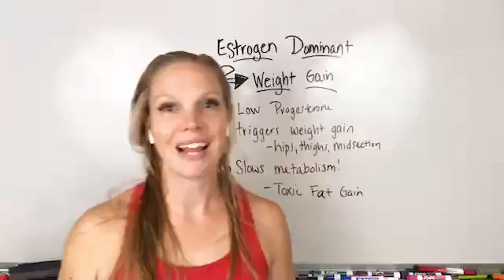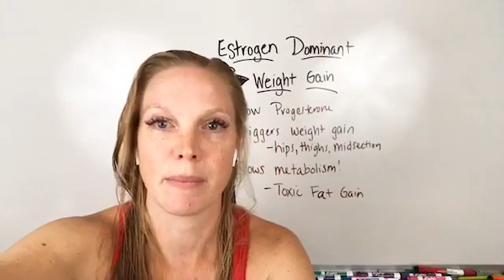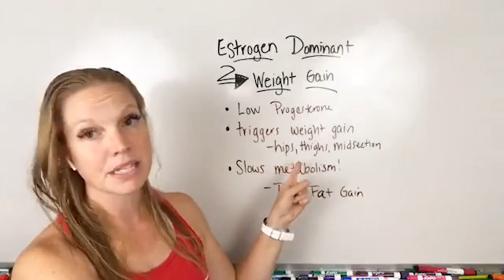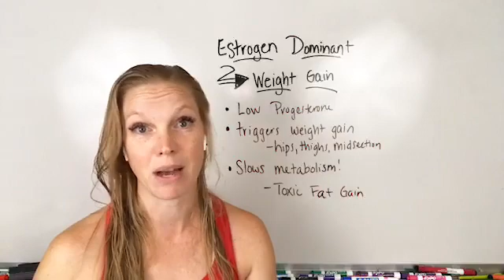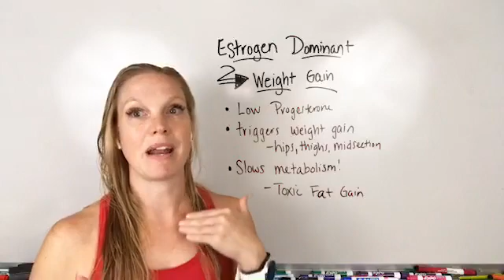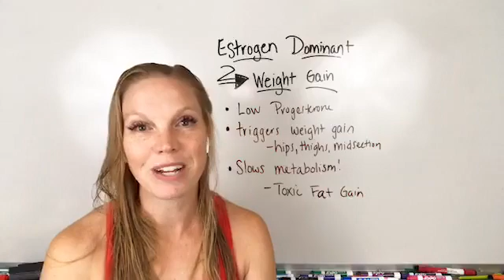Is Estrogen Causing My Weight Gain??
Hormones are involved in almost every process in the body including weight! In this video, I talk about the effect that estrogen can have on your weight and what to do about it.